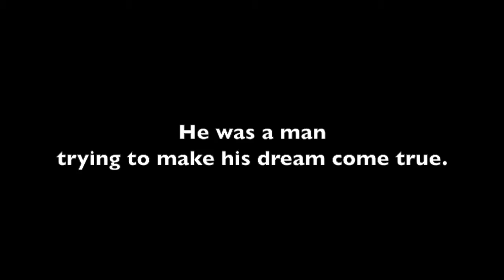(M)Annie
The 2014 film "Annie" took the classic story and gave it a whole new twist. We took it one step further.

The first entry in a potential series of reverse-gendered films and classic stories.

Cast:
Annie - Beckett Dubrow
Will Stacks - Payton Bristol
Grace/Orphan 1 - Kyle Roberts
Bobby Cannavale - Alyson Gessner
Miss Hannigan - Cole Dubrow
Orphan 2/Paparazzi - Ryne Roberts
ATV Driver - Henry Gessner

All instrumental music tracks belong to their original owners. I own none of the music.